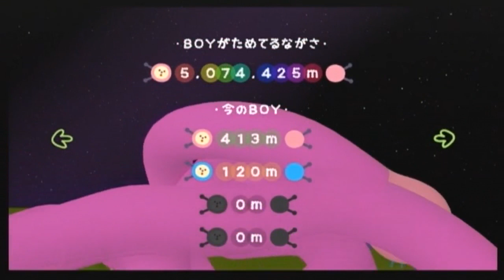[PS3] NOBY NOBY BOY - worm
kamige-